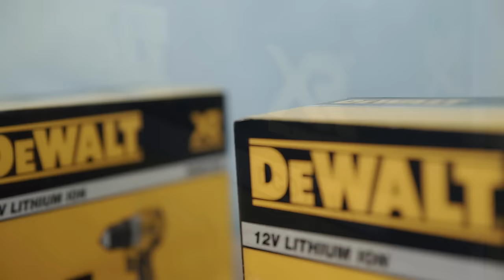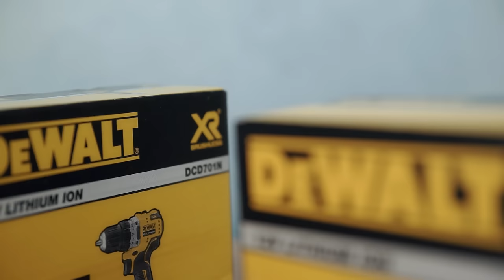ТАКОГО ЕЩЕ НИКТО НЕ ВИДЕЛ! Полезные советы и хитрости мастеров на все случаи жизни!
ХИТРОСТИ мастеров и полезные приспособления!! А ты и не знал!! Полезные советы из пластиковых бутылок! ХИТРОСТИ СТАРЫХ МАСТЕРОВ!
Акция действует до 1 сентября. Удачного Вам ремонта)